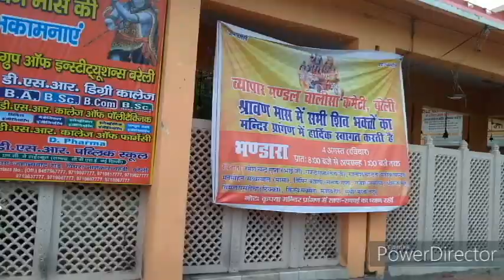NATH NAGRI BAREILLY DOPESHWAR NATH MANDIR CANTT | temple in bareilly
और साथ ही बैल आइकॉन पर  क्लिक कर दे जिससे आपको हमारे नए वीडियो  के नोटिफिकेशन्स मिलते रहेंगे।